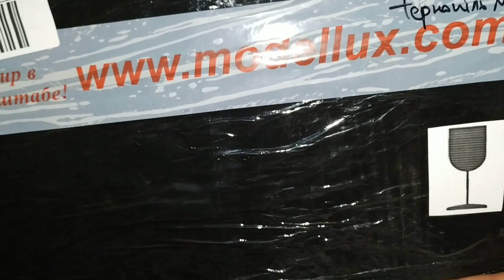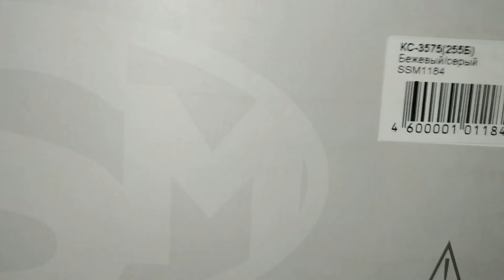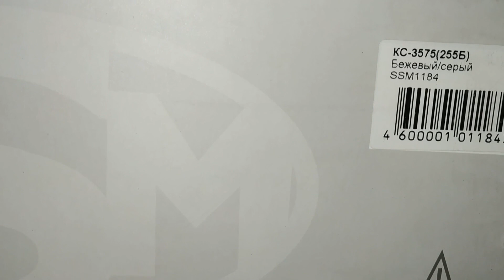Автокран КС-3575 на базі КрАЗ-255Б1,SSM,1:43.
Огляд моделі автокрана КС-3575 на базі КрАЗ-255Б1,SSM,1:43.